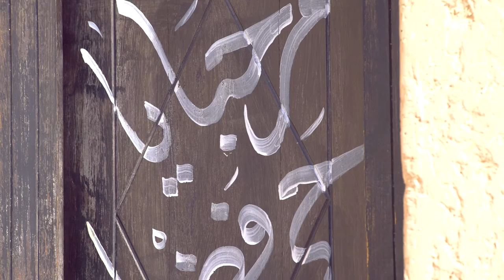Al Qattara Arts Centre | Immerse yourself in Al Ain culture and arts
Discover impressive cultural and artistic programmes at Al Qattara Arts Centre in Al Ain!

Immerse yourself in authentic culture, arts and history in Abu Dhabi’s garden city of Al Ain, just an hour and a half away from the capital. Al Ain is home to a number of world heritage sites, as well as the impressive Al Qattara Arts Centre, where art and culture is celebrated. Come to Al Ain for all things artistic and cultural.

Opened in 2011, Al Qattara Arts Centre has been developed around the historic Bayt Bin Ati al-Darmaki fort, also known as the Al Qattara Fort. Situated in Abu Dhabi’s green garden city and heritage heartland of Al Ain, this traditional mud-brick tower and house is located on a mound overlooking the date-palm gardens of Qattara Oasis, which it was built to protect.

Showcasing carefully restored traditional local architecture, the centre aims to provide a family-friendly venue where arts and culture can be studied, practised and developed by the entire UAE community and visiting travellers.

During the creation of the Qattara Arts Centre, archaeological excavations revealed a five-metre sequence of archaeological layers or ‘horizons’ reaching back from the Late Islamic period to the Iron Age, some 3,000 years ago. The Iron Age industrial installations forming the earliest phase of this sequence are displayed within a specially redesigned basement. On show to the public, these emphasise Al Ain’s incredible archaeological finds and highlight the importance of the area, which is a UNESCO World Heritage Site, throughout the ages.

The centre offers impressive cultural and artistic programmes covering local artistic traditions and practices perfect for people of all ages. A dry studio is used for a variety of activities, including music classes and art crafting, while a wet studio is available for drawing and painting. It also boasts a fully-equipped pottery studio, a digital room suitable for photography and computer classes, a spacious calligraphy studio, an exhibition hall and a café. Additionally, it includes a gallery and library.

There are also a series of virtual workshops and courses on offer for the entire family, giving art enthusiasts a chance to immerse themselves in the creative arts scene. Running monthly and organised by the Department of Culture and Tourism – Abu Dhabi, the courses cater to both adults and children. It aims to teach the basics of technical skills painting, drawing, singing, pottery and oud and piano classes, among others.

If cultural travel is high on your agenda, there are many more fantastic places to discover on your UAE trip, in both Abu Dhabi and Dubai. If you’re heading to the UAE on a Dubai vacation, come to Abu Dhabi for a few days too, you won’t regret it!

Plan the vacation of a lifetime with Visit Abu Dhabi